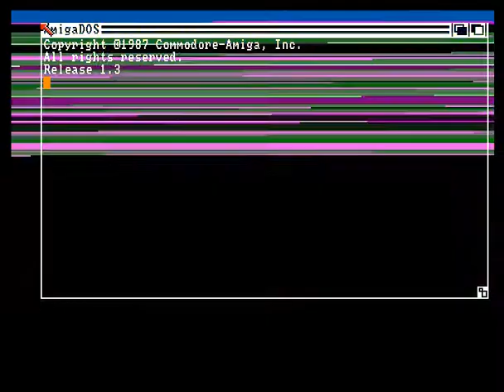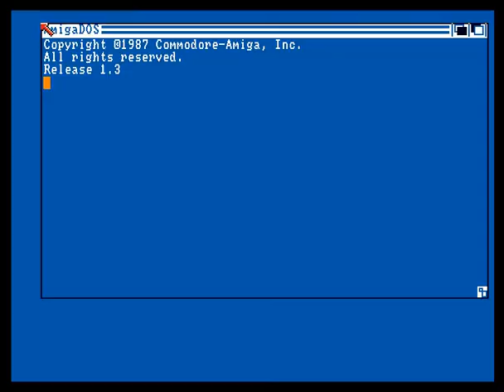Lunatics - Compact Disk Intro (Amiga Demoscene)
Space Harrier vibes with the checkerboard thing, possibly the most irritating to read scroller thus far, I've no idea how much of it I captured but we took a couple of loops through the tune which I enjoyed, chirpy and upbeat. The Lunatics logo palette swaps were interesting, some far more appealing than others. It's alright as a prod, probably wouldn't bother returning but nothing to complain about (except the scroller! :D)

platform: Amiga OCS/ECS
type: Intro